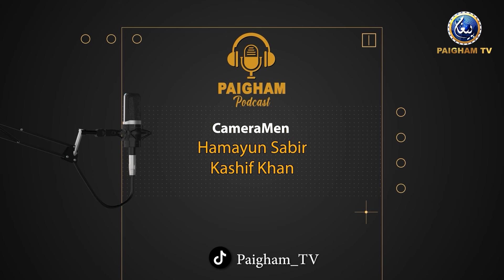How Green Lane Mosque contributing in lives of British Muslims & non-Muslims | Paigham Podcast EP103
Paigham Podcast with Fakhar ul Islam Ft. Qari Zaka Ullah Saleem (imaam & Khateeb Greeniane Masjid Birmingham UK)